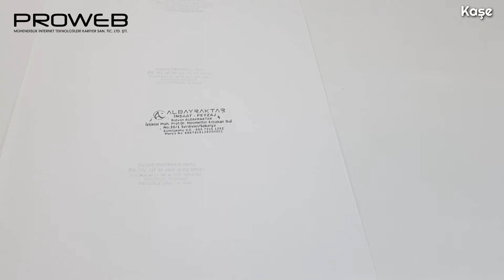İstediğiniz sayıda kaşeyi çok kısa sürede hazırlıyoruz - Promosyon, baskı ve kaşe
Her firmanın ve kurumun ihtiyacı olan kaşelere PROWEB'e gelerek dilediğiniz baskılarla sahip olabilirsiniz

Üstelik sizin için yapacağımız kaşeleri kısa bir sürede tamamlayıp teslim etmekteyiz

Siz de PROWEB'e gelin, ayrıcalıkların tadına varın

Sipariş İçin (+Whatsapp)
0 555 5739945